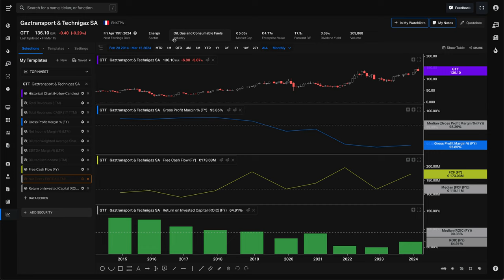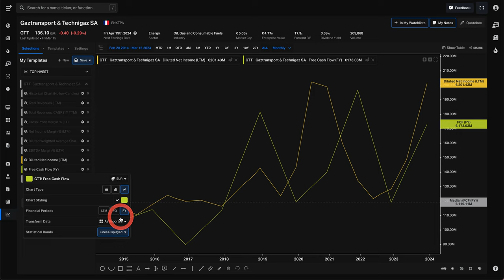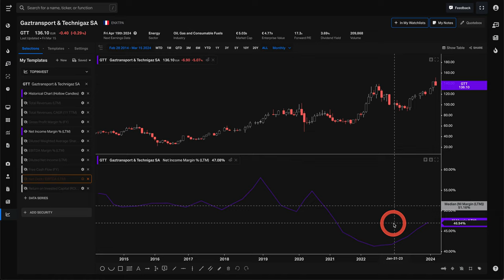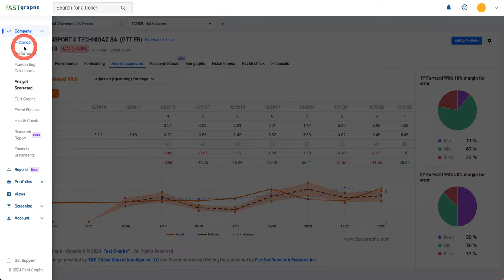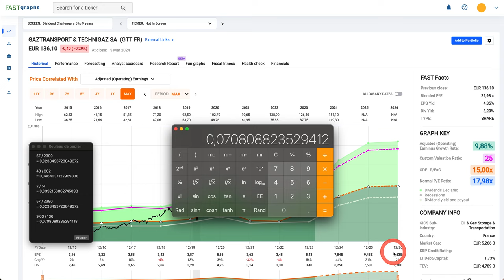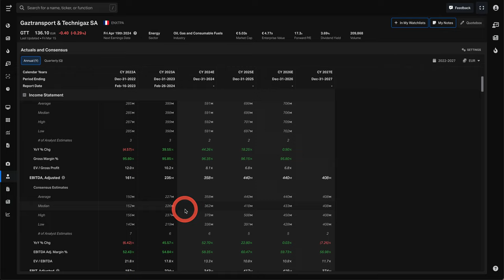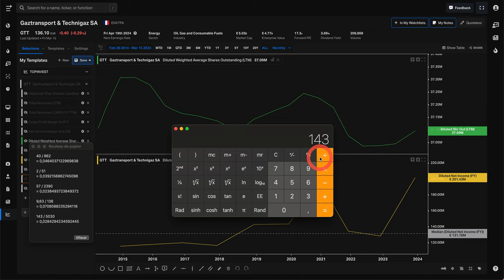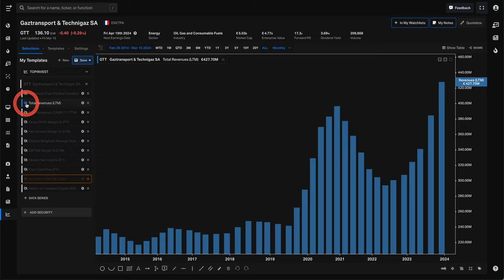BOURSE | ACTION | DIVIDENDE | GAZTRANSPORT & TECHNIGAZ SA (GTT)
IMPORTANT